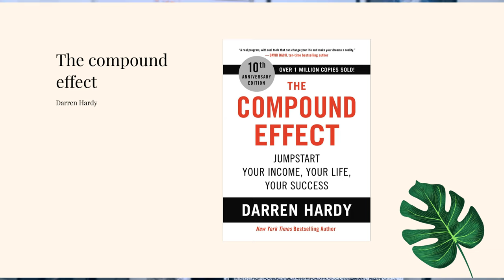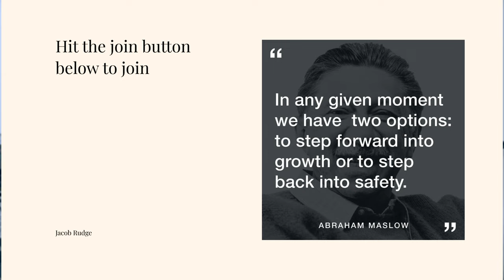Struggle With Long Term Investing? Try this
A lot of people today struggle with having a long-term plan, following it, and understanding that a long-term plan means it takes a long time.

So how can you stop struggling with long-term investing? I wish I could tell you it’s a simple 3 step process that only takes 30 seconds. It’s going to take time because you need to change your mindset towards investing. Stop seeing it as a fast way to make money.

Investing for the long term is all about 10+ years. For me, I see 10 years as a medium-term goal. Investopedia.com defines the long term as 7 to 10 years but can go up to 30 years. For me, I’m closer to the 30-year mark when thinking about what a long-term goal time horizon is.

A book I recommend reading is The Compound Effect by Darren Hardy. I have spoken about this book a lot on the channel.

Take one day at a time. Do your best that single day and don’t think about tomorrow. How can you get closer to your goal today? You do that every day for 30 years and you will be surprised how your investing goals are hit.

► Mindfulness
► Personal Finance
► Business